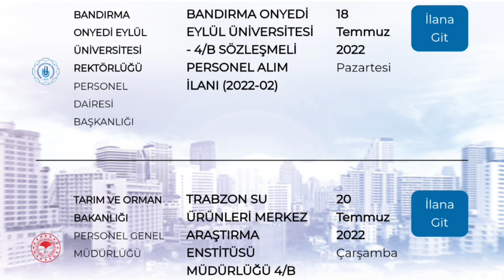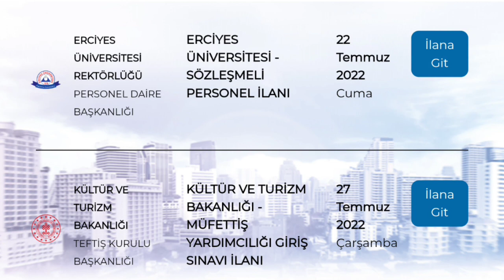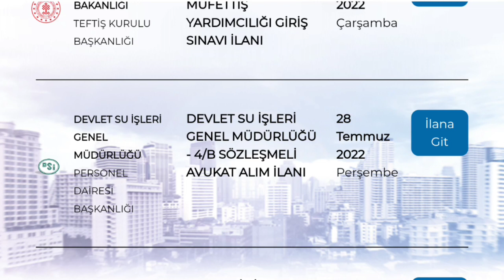YENİ VE ESKİ İLANLARDA 9 BİN ₺ MAAŞ- 5.500 ₺ MAAŞ TEMMUZ AYI ZAMMI NASIL ETKİLEMİŞ OLACAK✅ ASGARİ ✅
YENİ ZAM ORANLARI
TEMMUZ AYI ZAMMI NASIL ETKİLEYECEK
TEMMUZ AYI MEMUR MAAŞI ALIMLARI NASIL ETKİLEYECEK

EN DÜŞÜK MEMUR MAAŞI KAÇ OLACAK
EN DÜŞÜK ASGARİ ÜCRET KAÇ OLACAK